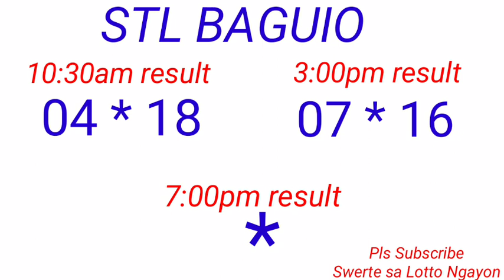STL - BAGUIO,BENGUET October 11, 2022 2ND DRAW RESULT